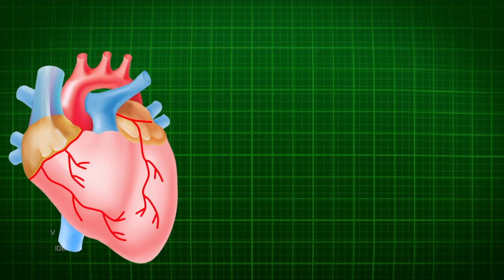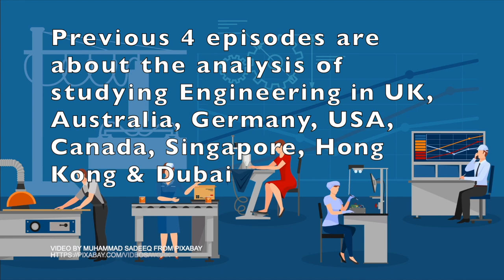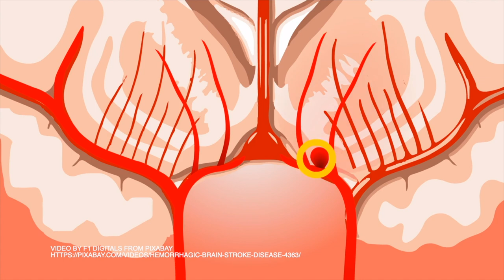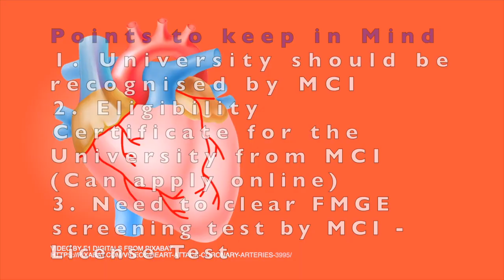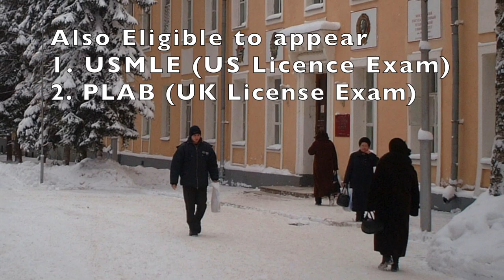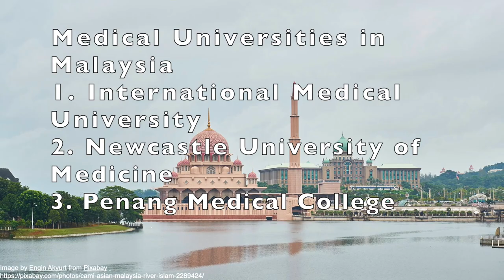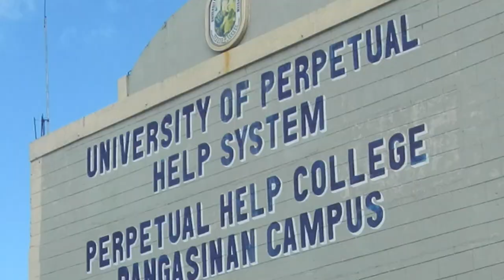E12 World Universities P6 -Medical Universities in UK, Russia, China, BD, NP, Malaysia & Philippines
This video talks about Medical study - the selection criteria and analysis of Medicine in UK, Russia, China, Bangladesh, Nepal, Malaysia & Philippines.